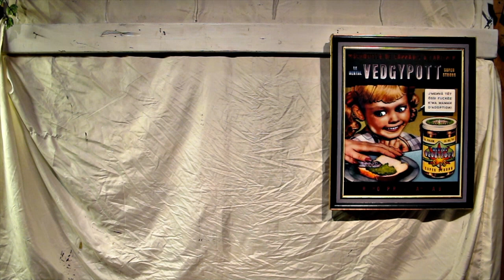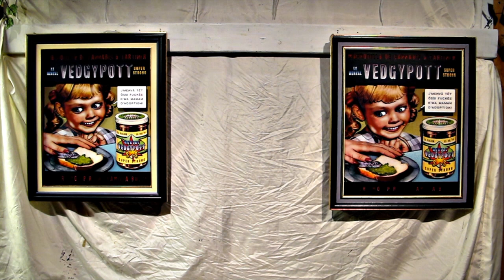vedgypott - le film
henriette valium présente les tableaux vedgypott - mine or his & his or mine
montréal, avril 2018